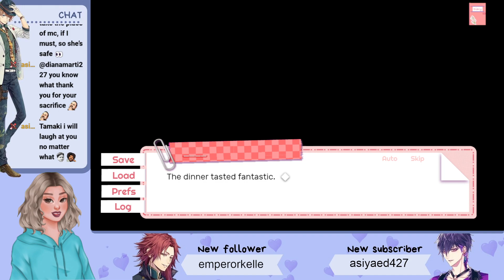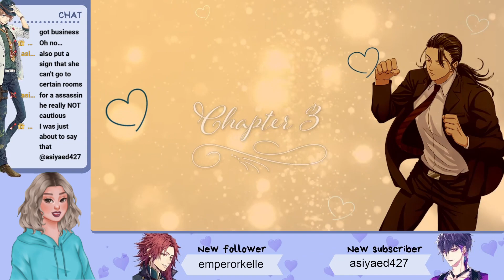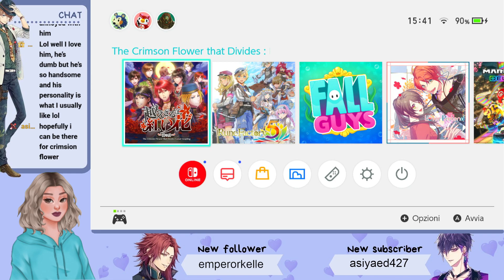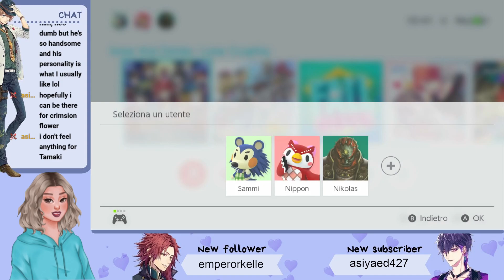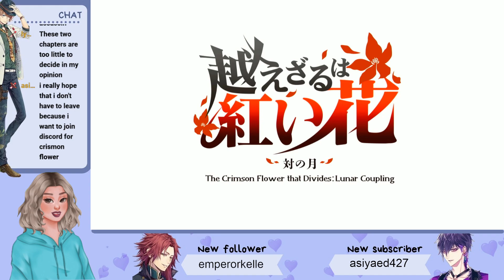His dark past - Glass Heart PART 6 (Tamaki)